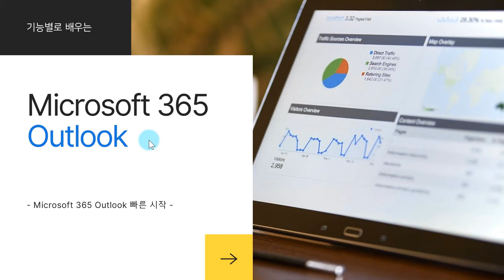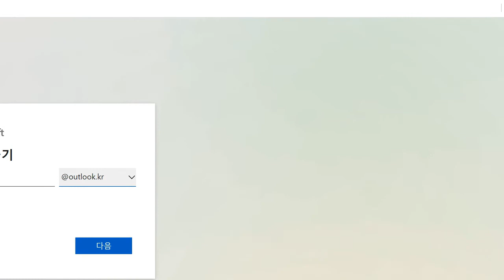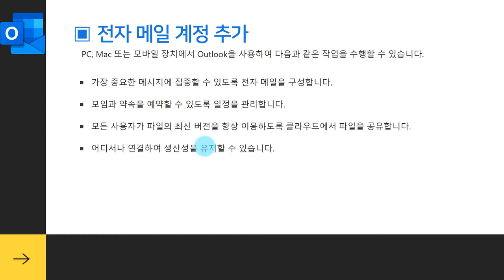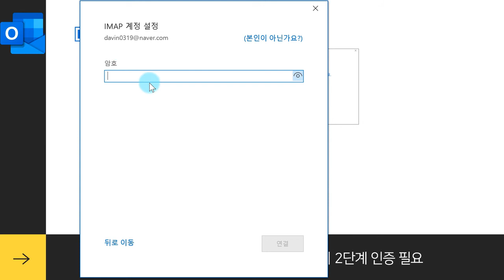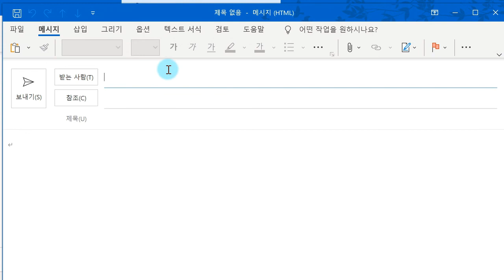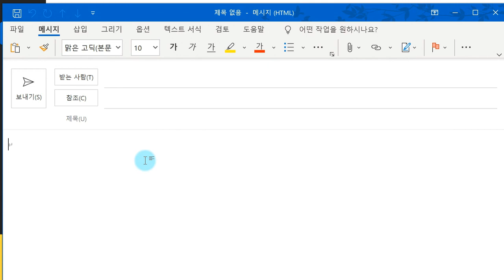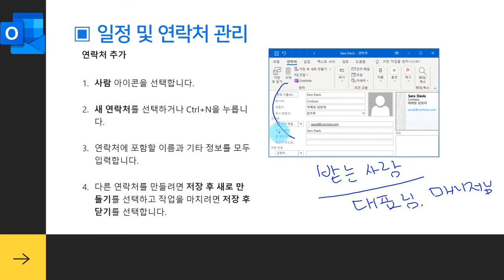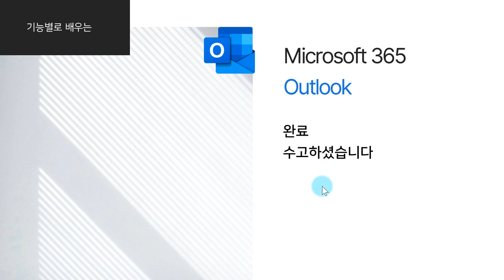[HD]기능별로 배우는 Microsoft Outlook (2021)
[마이크로소프트오피스아웃룩] [HD]기능별로 배우는 Microsoft Outlook (2021)

학습난이도
초급

학습대상
- Outlook 2021을 처음 접하시는 분들

학습방법
본 강의는 Outlook 2021을 학습하기 위한 해설강의입니다.

강의특징
- Outlook 2021을 수행하는데 있어 필요한 핵심적인 내용들을 강조하여 프로그램을 마스터하는데 도움이 됩니다.
- 이해하기 쉬운 선생님의 설명으로, 수강생들은 Outlook 2021에 흥미를 가지고 즐겁게 수업에 임할 수 있습니다.

1. Microsoft 365 Outlook 빠른 시작
2. 전자메일 사용 1
3. 전자메일 사용 2
4. 연락처, 작업 관리
5. 일정 관리하기
6. Outlook 사용자 지정 1
7. Outlook 사용자 지정 2
8. Outlook 사용자 지정 3
9. 전자메일 관리 1
10. 전자메일 관리 2
11. 전자메일 관리 3
12. Outlook 문제해결
13. 웹용 Outlook 작성 및 회신
14. 웹용 Outlook 사용자 설정
15. 웹용 Outlook 전자메일 구성
16. 웹용 Outlook 연락처 및 일정